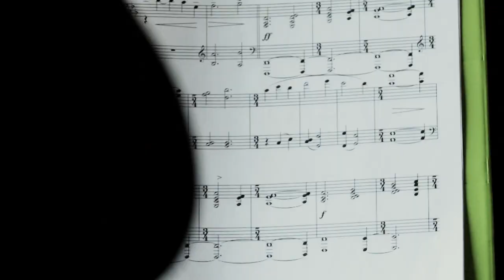UNRULY SALON FULL HD.mov